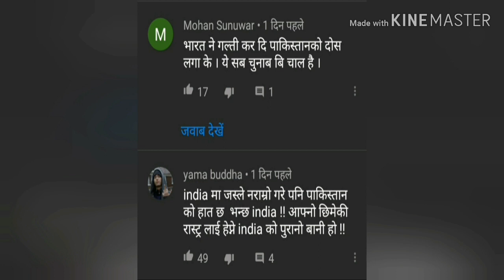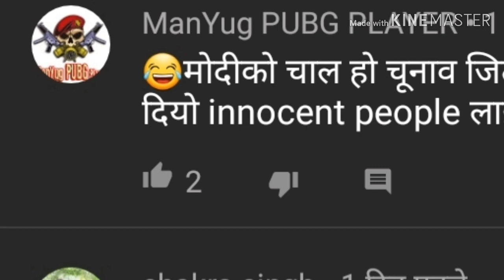Nepal Pakistan relations#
दोस्तों नेपाल के कुछ लोग पाकिस्थान का सपोट कर रहे है यह बहुत गलत बात हैपाक  का सपोट करना नेपाल जैसे देश को सपोट नही करना चाहिऐ जय हिन्द जय नेपाल